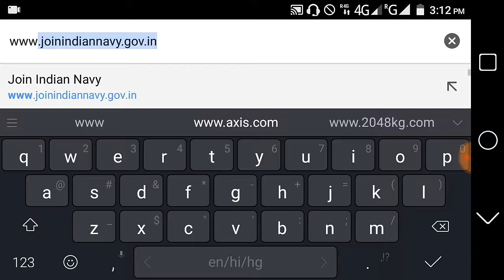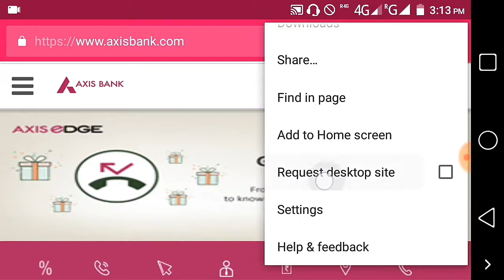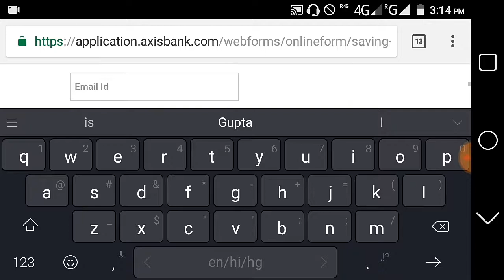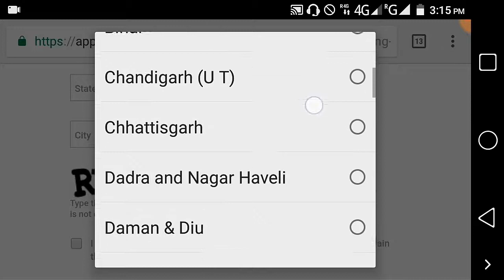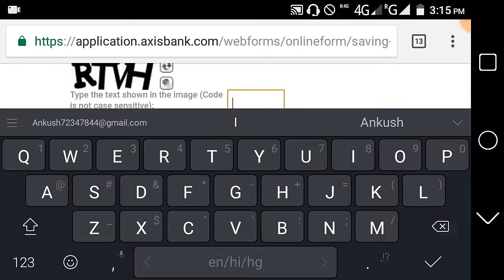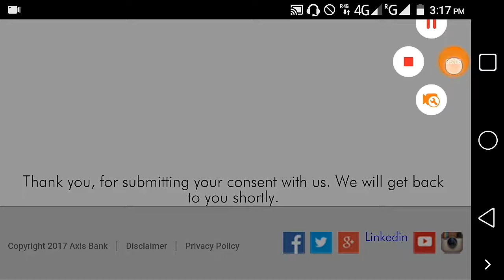How to Open Online Saving Account in Axis Bank by using Mobile at Home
How to open Axis Bank account
How To Open Saving Account in Axis Bank
Axis Bank
Saving Account